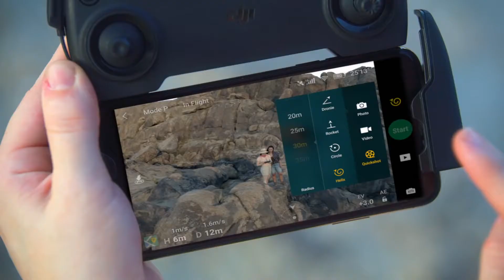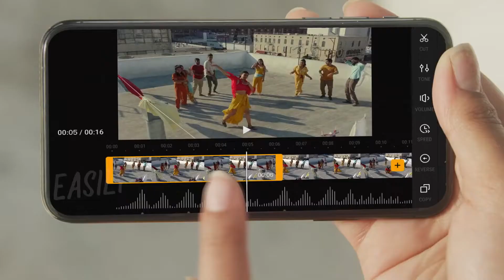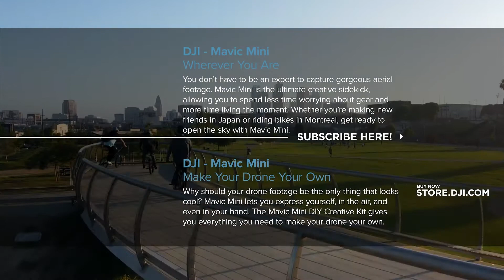DJI Introducing Mavic Mini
BIENVENIDO DJI A SOLUTION BOX